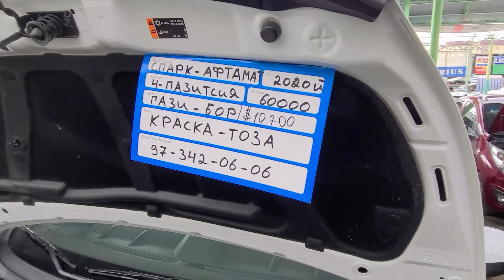MOSHINA BOZOR NARXLARI TUSHTIMI?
MOSHINA BOZOR NARHLARI TUSHTIMI?